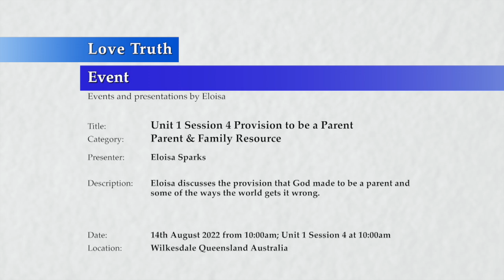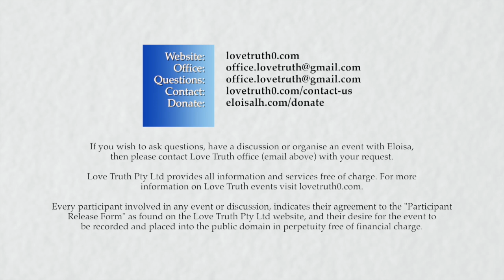20220814-1000 Unit 1 Session 4 Provision to be a Parent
Theme: Unit 1 Learning about love & making personal change

Location & Time: Wilkesdale, Queensland Australia on the 14th August 2022 at 10:00am.

Description: Unit 1 Session 4 Discussion about the provision that God has made to be a parent, based on Divine Truth Parenting FAQ presentations, and some of the ways the world gets parenting wrong.

Chapters:
00:00 Introduction
03:29 Why God made the provision God to be a parent
11:27 Responsibilities of a parent
12:50 God's Way in contrast to humans way of parenting
22:40 Flawed ideas about the role of a parent
32:22 Do I want to love?
41:28 Summary & conclusion

Length: 00:46:22:06

Notes: Eloisa is inspired by and loves the teachings of Divine Truth, as presented by Jesus & Mary Magdalene also known as AJ Miller & Mary Luck, Unit 1 Learning About Love applies Principles of Divine Truth to Parenting.